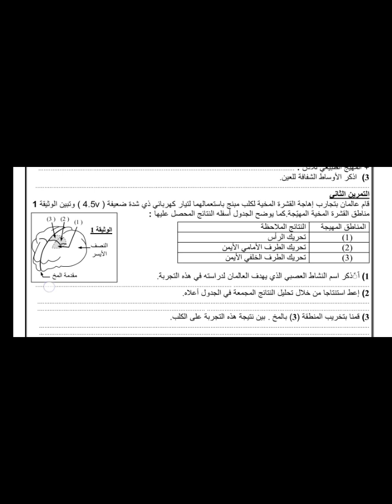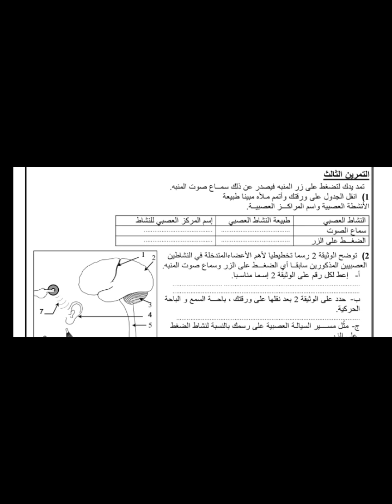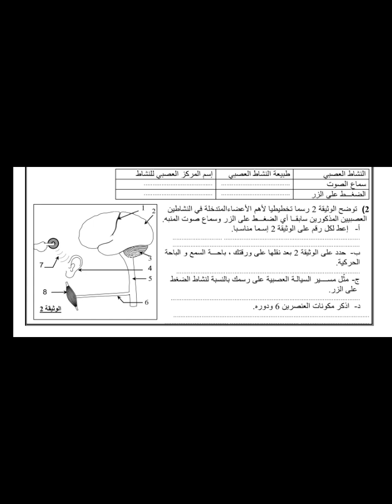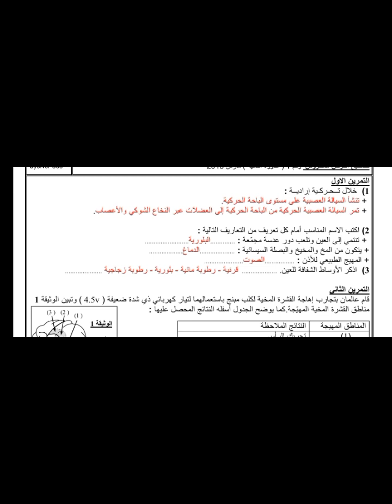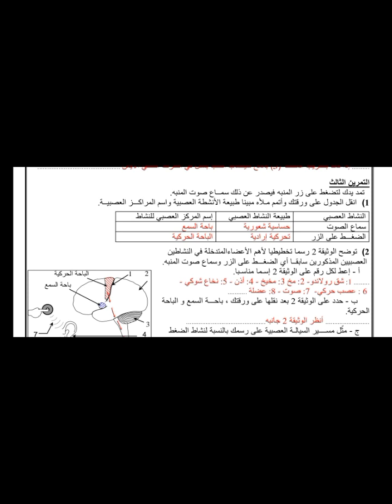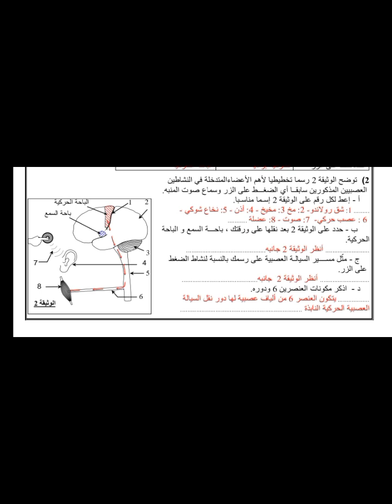الفرض الاول في مادة علوم الحياة والأرض السنة الثالثة اعدادي الدورة الثانية